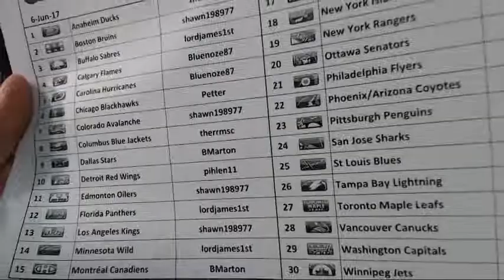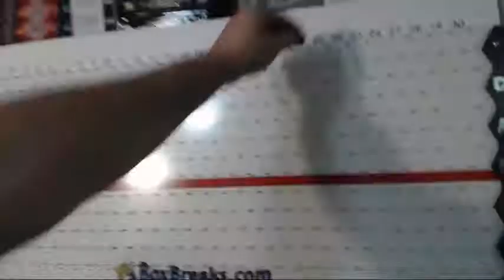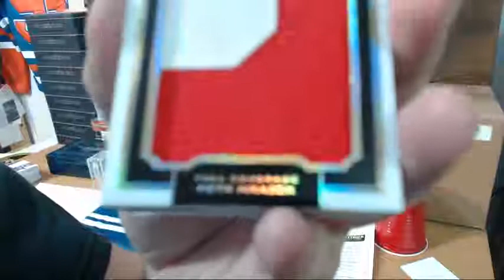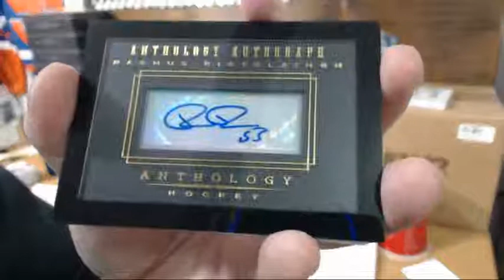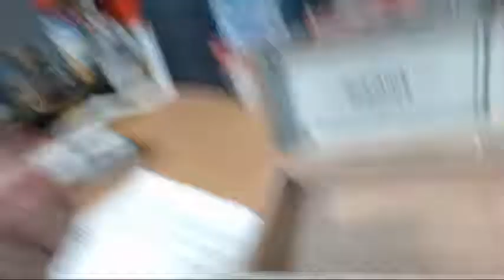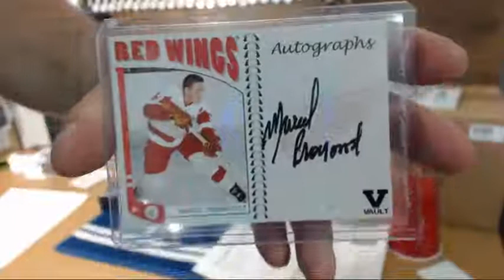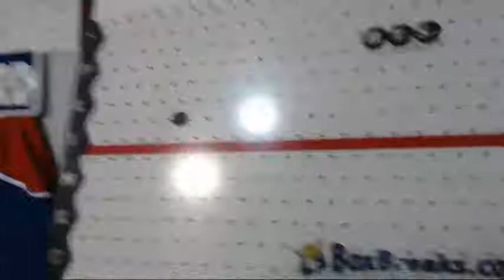HatTrick Break #266 – 2015-16 Anthology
Zac (HatTrick)